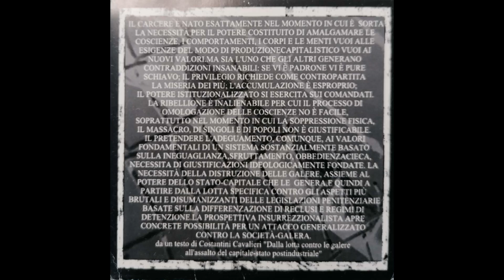Full Blast - The Executive Jail (V.A. Compilation 2002)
00:00 Frantic - Private Pictures
03:48 Hobophobic - Fermo e Immobile
05:41 Briganti - Cimitero di Frontiera
08:17 Ruidosos - Ditelo col Fuoco
10:37 Stupid Family - Mondo Abulico
12:50 Belintesta - Sixteen
14:45 Springfield - Really You
17:53 Turturros - I'm Drunk, You Drive
20:17 Big Lips - Y Are Mine 4 2 Night
24:06 Non Toccate Miranda - Il Silenzio
27:22 My Confident's Plane - My Old Escape
30:34 Hold It On - Morning Created By Kids
33:42 Vortex Cage - Call me Poyzoned
36:22 Garage - Torna
39:02 Nitro Juice - Once I Tried
41:34 Sick Boy - Antisocial